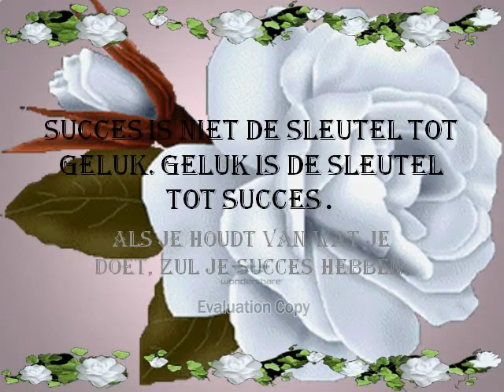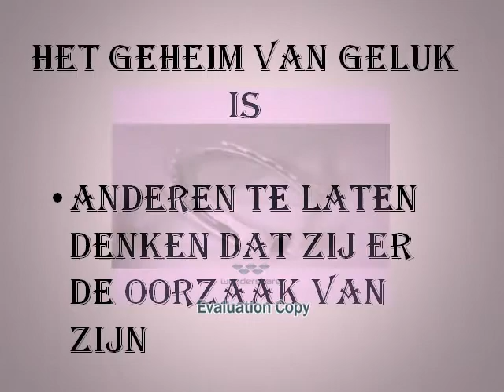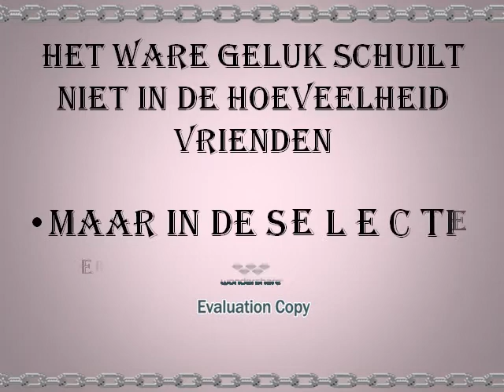Geluk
Wat is geluk.
Klavertje vier??
Hoefijzer??
Muziek Frans Bauer